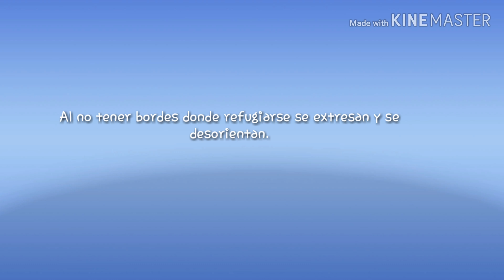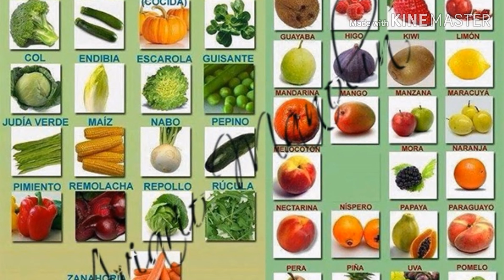🐦🐦Nuestras aves🐦🐦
En vista de que había preguntas en las publicaciones de nuestros pájaros,hemos hecho este vídeo.
NO somos profesionales,intentamos darle lo mejor a nuestras aves y proporcionarles todo el bienestar posible.
Éste vídeo es de nuestras porpias jaulas,la alimentación🍎🍇 que les damos etc... Siempre estamos aprendiendo y mejorando.
Dar las gracias a los seguidores que nos han facilitado fotos 📷 de sus aves para salir en el video.